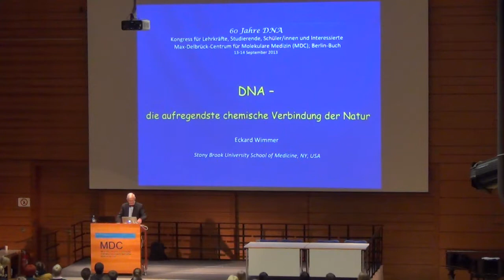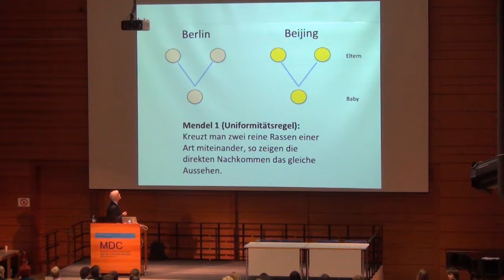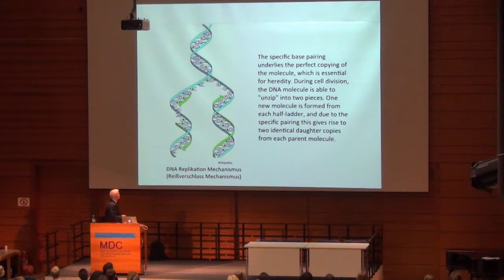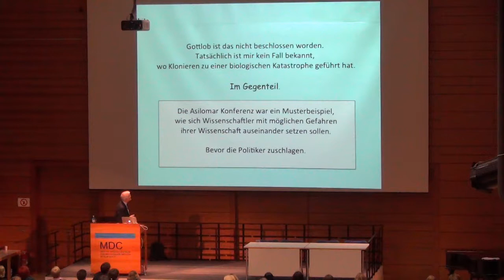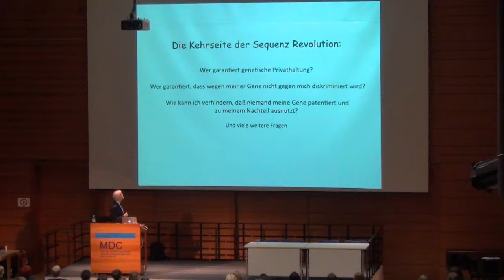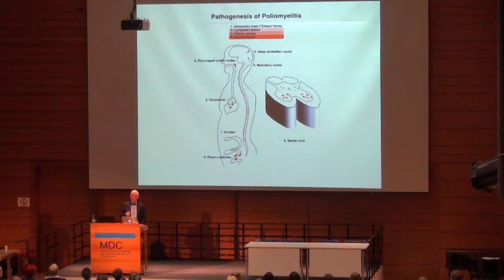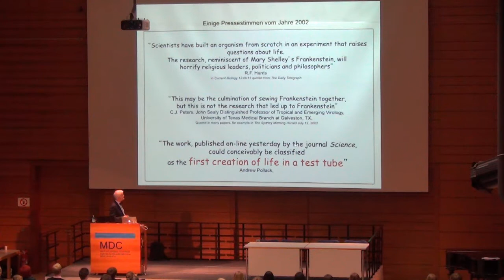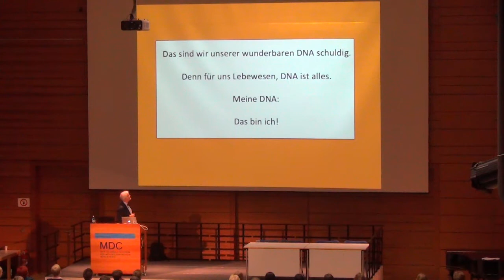DNA 60 | DNA -- die aufregendste chemische Verbindung der Natur | Prof. Eckard Wimmer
Vortrag auf dem "60 Jahre DNA" - Kongress für Lehrkräfte, Studierende,
Schüler/innen und Interessierte
13./14. September 2013
organisiert von Max-Delbrück-Centrum für Molekulare Medizin, Gläsernes Labor und Museum für Naturkunde Berlin

Obwohl der Zellkern schon 1866 als Träger der Vererbung postuliert worden war (E. Heckel), wurde der Beweis, dass DNA die genetische Information aller Lebewesen enthält, erst 1943 erbracht (Oswald Avery). Aber der „Urknall" in der Biologie des letzten Jahrhunderts fand erst zehn Jahre später statt, als James Watson, Francis Crick, Maurice Wilson und Rosalind Franklin die Struktur der DNA als Doppel-Helix beschrieben.
Dem Urknall folgten mehrere Revolutionen: 1. die "Molekulare Biologie", deren Untersuchungen eine Unzahl von elementaren Vorgängen in der Zelle (Replikation, Transkription, Translation, Protein Transport, usw.) aufgeklärt haben; 2. die Gentechnik, die Veränderung genetischer Systeme ermöglicht hat; 3. die DNA Sequenzanalyse, mit der zur Zeit die Sequenz von 3 Milliarden Basen-paaren (des menschlichen Genoms) in zwei Wochen aufgeklärt werden kann; 4. und die "Synthetische Biologie", eine Disziplin, die noch im Anfangsstadium ist, aber durch Zusammenarbeit von Biologen mit Chemikern, Ingenieuren und Computerexperten ganz neue biologische System zu entwickeln verspricht, die für Medizin, Nahrungsmittelproduktion, Brennstoffe, und andere Aspekte menschlicher Existenz, von großem Nutzen sein werden. Alle diese Revolutionen beruhen auf DNA.
Prof. Eckard Wimmer erzählt von der Vergangenheit, Gegenwart und der Zukunft der DNA-Forschung.